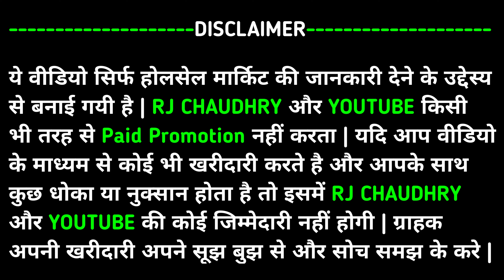1 रूपये से शुरू Cosmetic and Jewellery, Wholesale Market Delhi, sadar bazar delhi Cheapest jewellery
Shop Name:- Daksh Jewellery

Shop No. 333, Ground Floor, Press Street, Sadar Bazar, Delhi-110006,

Delhi 6 Main market sadar bazar .Near by Matka gali opp .punjab national bank